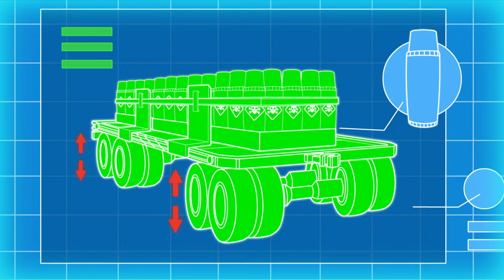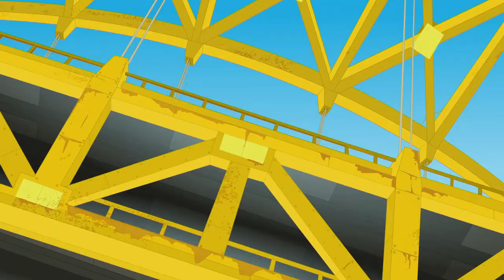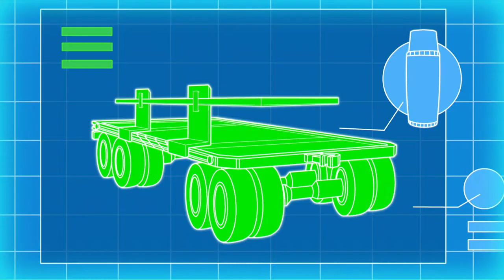Transformers: Rescue Bots 🔴 SEASON 4 | FULL Episodes LIVE 24/7 | Transformers Junior Official